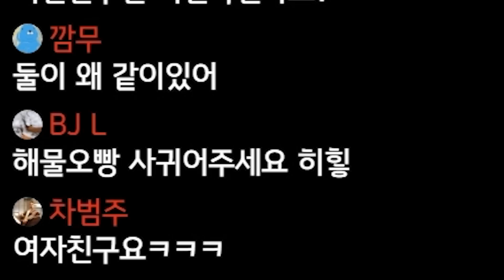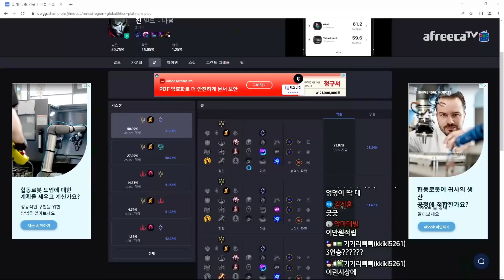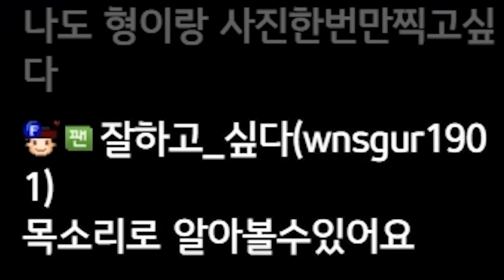민방위를 사이버교육으로만 경험한 남자의 진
2022년 10월12일에서 10월13일로 넘어가는 생방송 중 한 부분입니다.